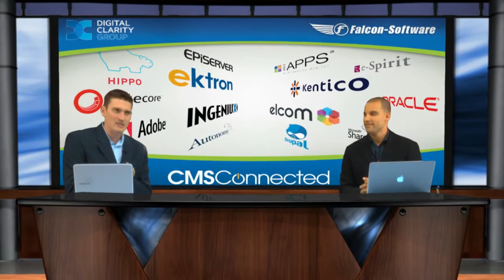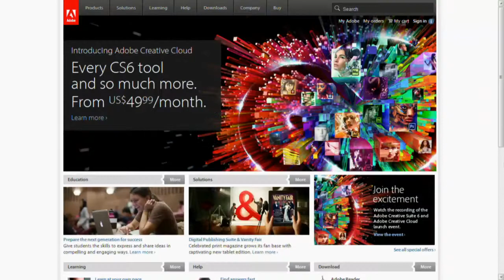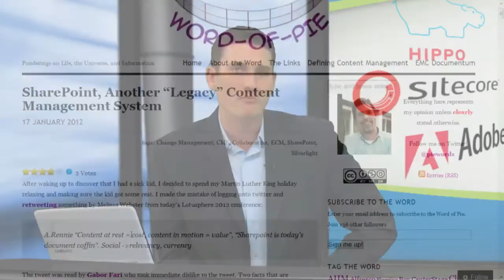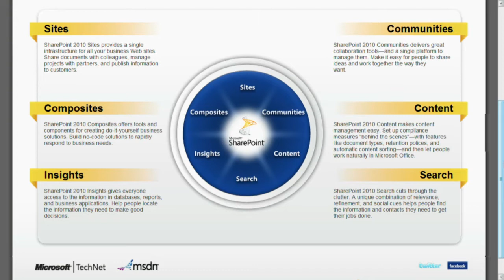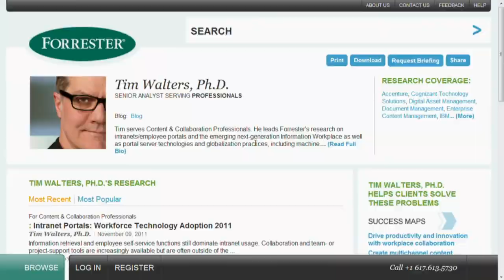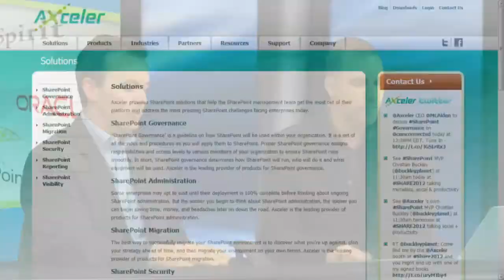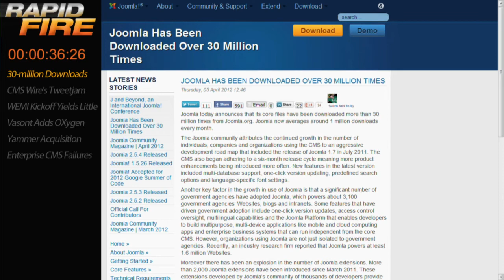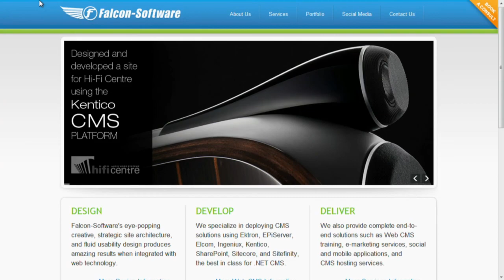CMS-Connected News Show - April 2012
Hosts Scott Liewehr and Tyler Pyburn discussing the top news & events from around the CMS industry.

April's episode of CMS-Connected takes an in-depth look at where SharePoint 2010 aligns in the marketplace, from a Web Content Management perspective. What are its strengths, its weaknesses and how does it stack up with the other top WCM .NET solutions?

Special Guests: Tim Walters, Senior Analyst at Forrester Research and Michael Alden the President and CEO at Axceler.